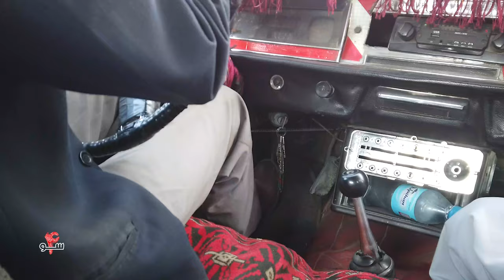Noor Rahman Taxi Driver in Kabul |Story | Interview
Taxi diaries are series of short interview with Kabul-Taxi-Drivers published by 4so. In this short clip we are interviewing taxi drivers in Kabul. Taxi drivers and chauffeurs meet many different types of people and talk about various topics with them.

4so is a social media team of young, talented educated youth based in Kabul where they share their pictures, stories, activity, moments and discover new ideas